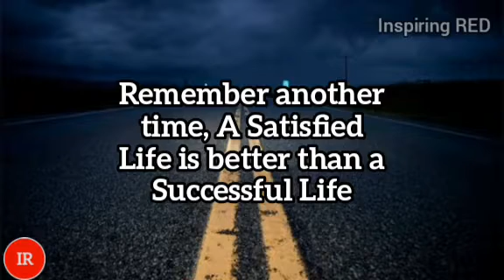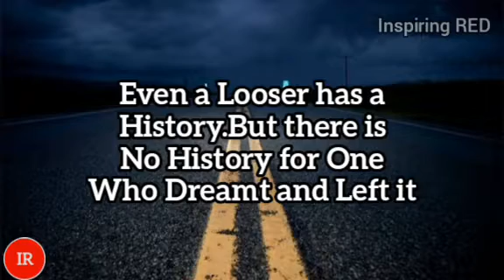Why Life is Hard? Life Motivational Speech Video Status | Short Inspirational Video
Why Life is Hard? Life Motivational Speech Video Status | Short Inspirational Video | Life Changing Motivational Speech Video | Motivational Video for Life Change

Life Motivational Thoughts
Life Inspirational Thoughts
Life Inspiration Status
Life Motivational WhatsApp Status
Motivational Video for Life
Inspirational Life Thoughts
Why Life is Hard?
Motivational Status
Inspirational Status
Life Inspiration Speeches
Life Motivational Speeches
Why Life is Difficult?
Life Status
Life Motivational Status